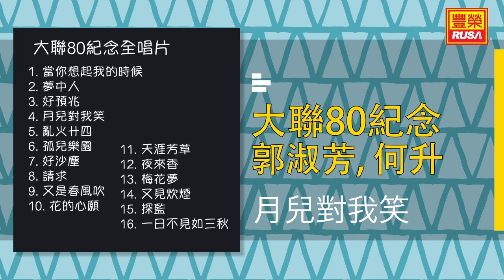郭淑芳 Ft. 何升 - 月兒對我笑 - [Original Music Audio]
今天豐榮推出《大聯80紀念全唱片》裡的好歌。